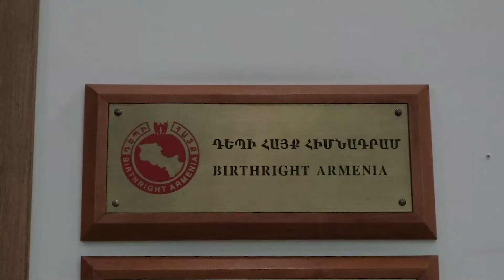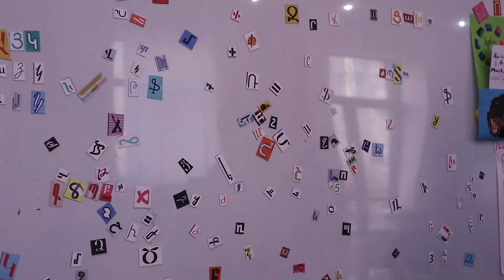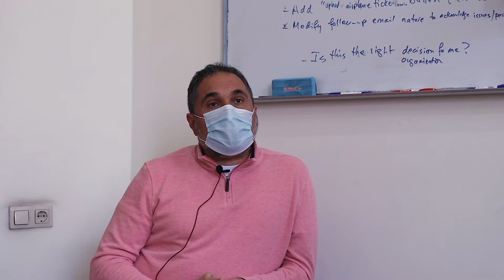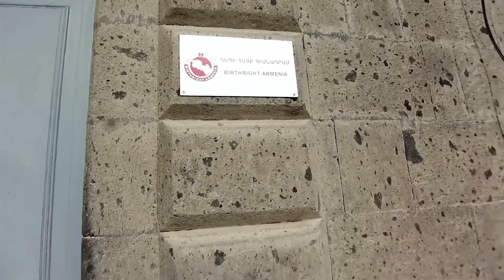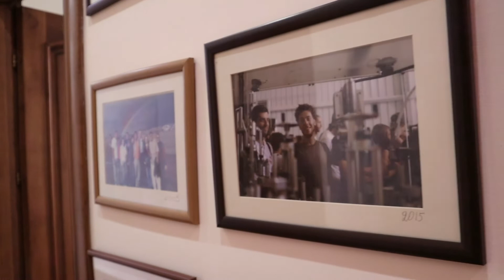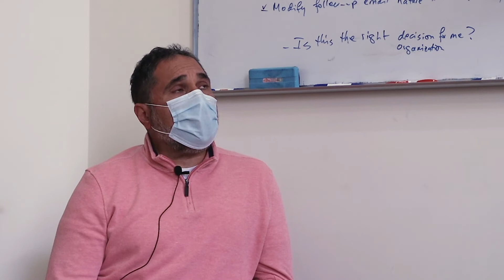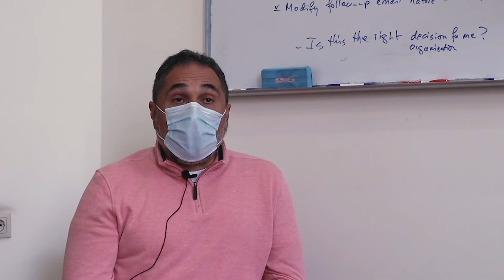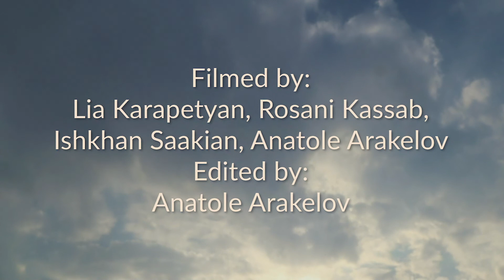Birthright Armenia Documentary: Journey of Self Discovery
Faces of Armenia presents a documentary detailing the journey of Birthright Armenia through year 2020. Especially during the covid era, it was critically important for Birthright Armenia to stay dedicated to its mission of strengthening ties between the Armenia and its global youth diaspora.

Watch this documentary featuring Sevan Kabakian, BR Director, as well as his team reflecting on how the organization faced up to the challenges of 2020, its greater vision, as well as insights into the volunteering experience.

Birthright Armenia was founded in 2003 by Edele Hovnanian with the belief that it is every Armenian's birthright to not only see Armenia, but also experience their homeland combining their professional skillset with local social integration and traditions. Thereby, this documentary demonstrates how every member of the diaspora can contribute to the development and progress of Armenia.

Filmed by Lia Karapetyan, Anatole Arakelov, Rosani Kassab,
Edited by Anatole Arakelov
Interviewer: @Ishkhan